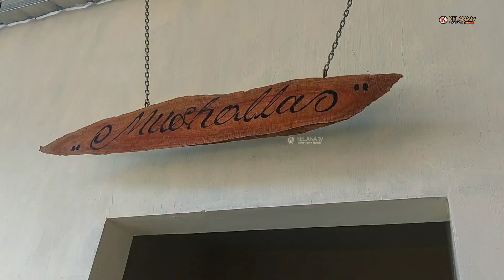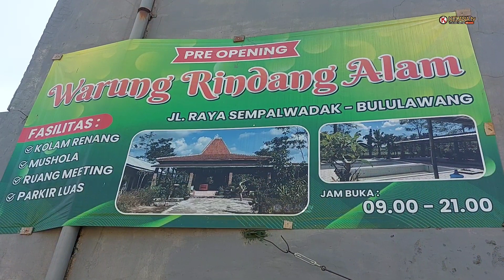Review Rumah makan murah tapi fasilitas mewah di Malang Selatan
taggs

review rindang alam, Syukuran Sidi Jhona Pangaribuan & Evan Pangaribuan, Makan-makan sekalian review restoran Rindang Alam, dalam rangka acara syukuran sidi Jhona Pangaribuan dan Evan Pangaribuan, rindang alam bambu apus, rindang alam cipayung, tempat makan di jakarta dengan suasana alam, tempat makan di jakarta timur, tempat makan enak dan murah di jakarta timur, tempat makan di jakarta yang pemandangannya bagus, daftar restoran menu seafood, menu ikan udang cumi kangkung, ibu rp